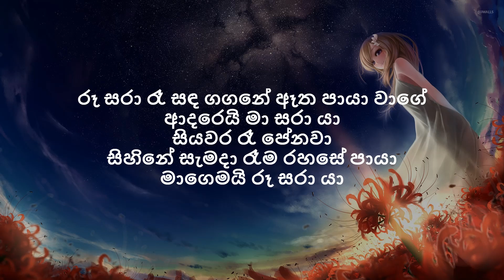Bathiya & Santhush - Roo Sara | රූ සරා (Lyrics ) ft. Hirushi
Title | Roo Sara
Artiste| Bathiya & Santhush
Featuring Hirushi

Lyrics by Shehan Galahitiyawa

Copyright & Distribution @SGM Tunes   2021